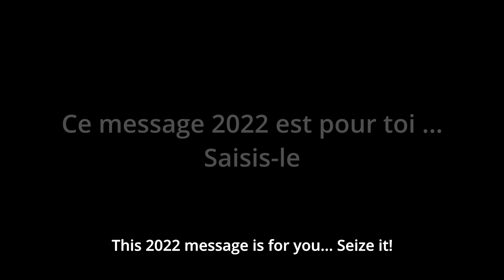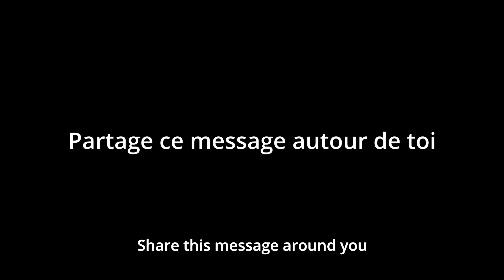Le Règne de Dieu arrive… Prépare-toi ! UN MESSAGE PUISSANT - Alberto Maalouf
Vidéo impactante ! Elle remue profondément…

Un message actuel, concret et puissant par Alberto Maalouf (médecin urgentiste et co-fondateur de NDML) sur le règne de Dieu

À partager autour de vous ! ❤️